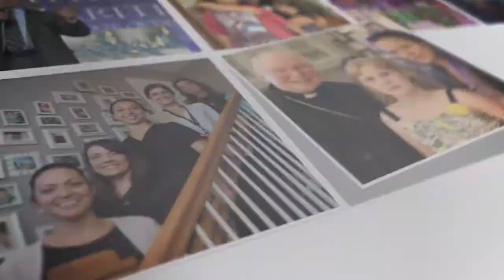Give local, give to Catholic Charities on COGivesDay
On this Colorado Gives Day, consider giving to those in need this holiday season.